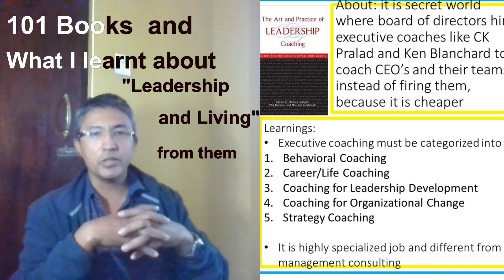13th (part 4 of 6)101 Books and What I learnt about "Leadership and Living" from them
Title :The Art and Practice of Leadership Coaching 50 Top Executive Coaches Reveal Their Secrets
Originally published: 2004
Author:   Phil Harkins, Howard Morgan, Marshall Goldsmith
Subjects: leadership coaching